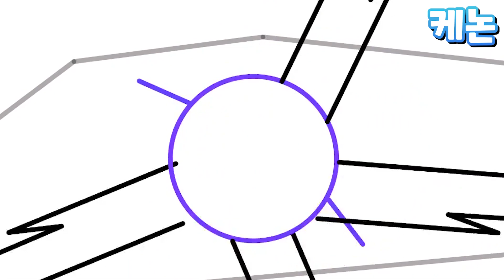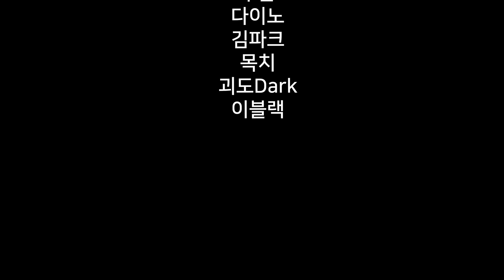스카이 다이빙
v(°∇^*)⌒♡